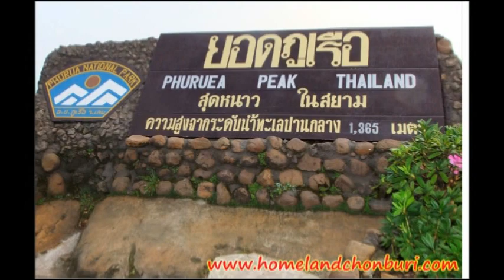ขาดฉันแล้วเธอจะรู้สึก